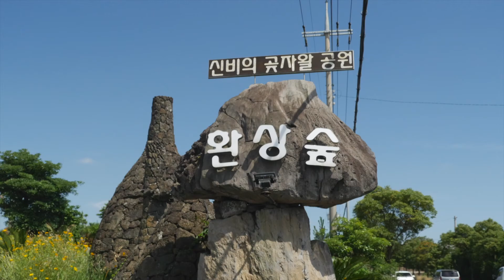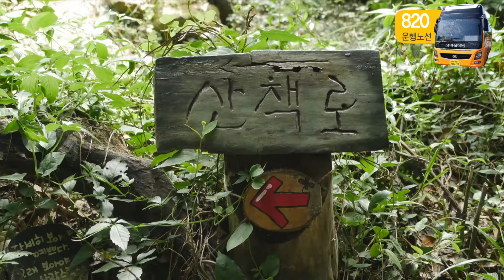제주환상숲 일본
삼촌이 소개하는 맛난 제주도